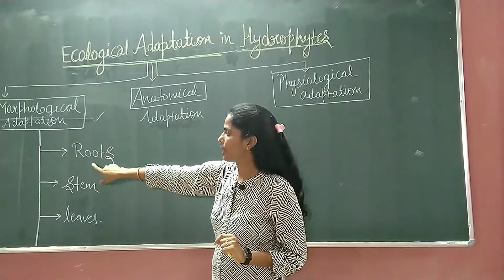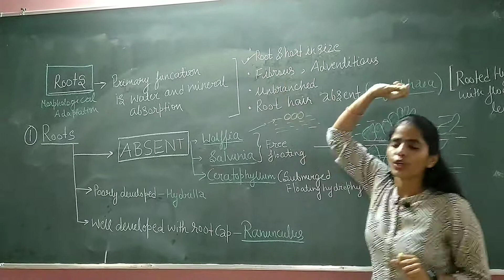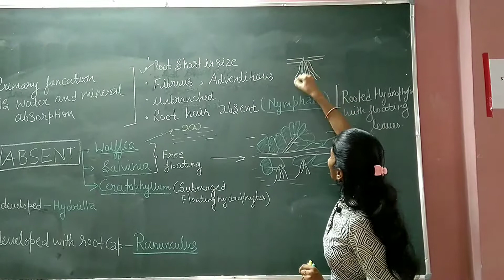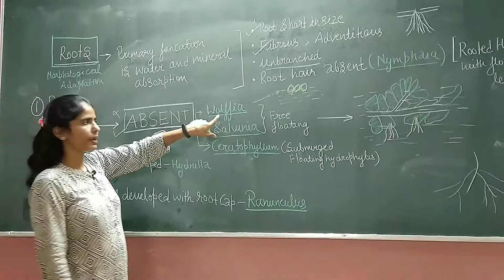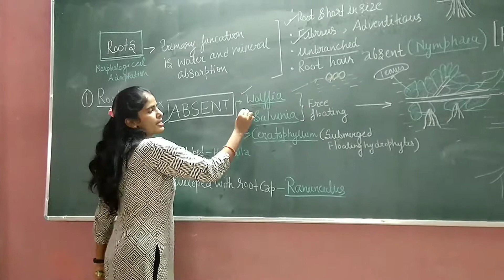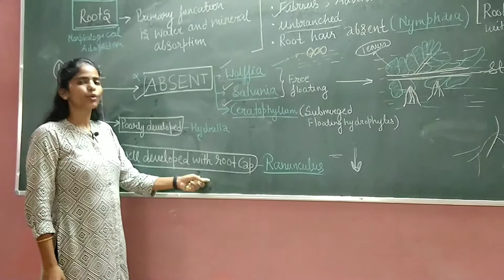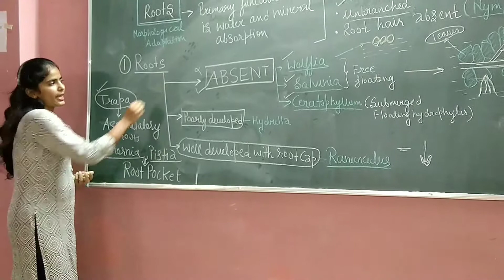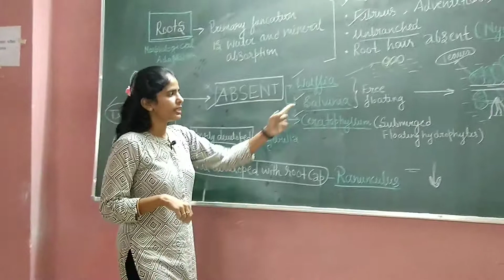B.Sc III YEAR/MORPHOLOGICAL ADAPTATION IN HYDROPHYTES